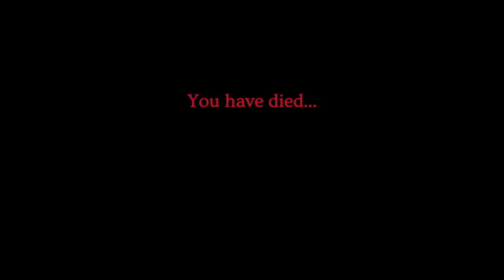Minoria Part 1: The Battle Nun is on the move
SHAREfactory™

Game                     Minoria